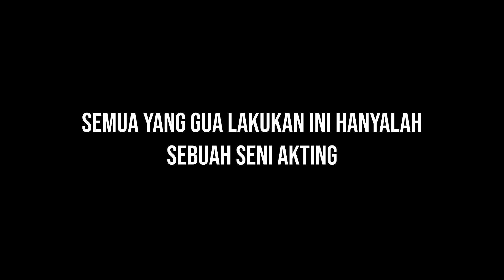JANGAN DITONTON ! BERBAHAYA ! ( VIDEO DEEPWEB 2020 )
Berbahaya buat dompet lo ! Aaoawkoakwoakwoakwoawk

Pisang setan
pisang gila
ericko lim pisang terenak
ericko lim pisang tergila
Video deep web 2020